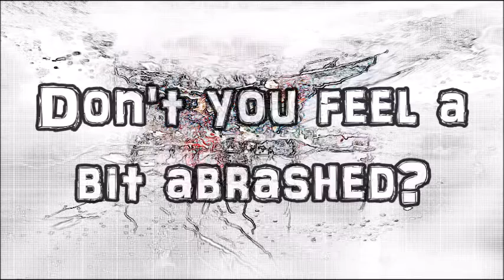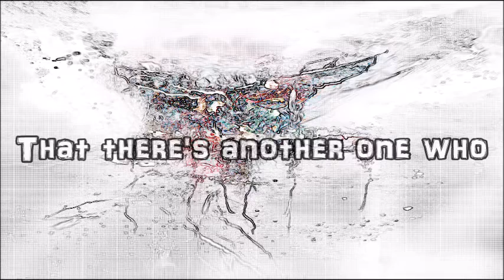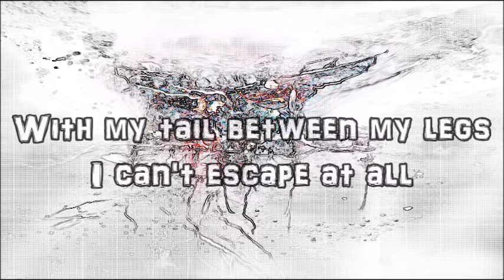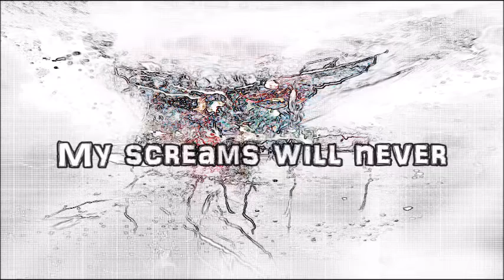[Mcki feat. Cyber DIVA] Ephemeral [Vocaloid original song]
"It was all pointless after all...

OG description:
This is my first produced song! I can't wait to further improve my skills a vocaloid producer, so critiques and opinions are appreciated! Look for my next song within the next two weeks!

All done by me~!